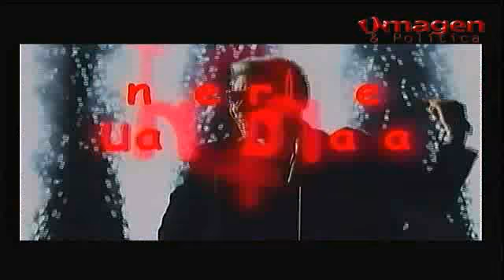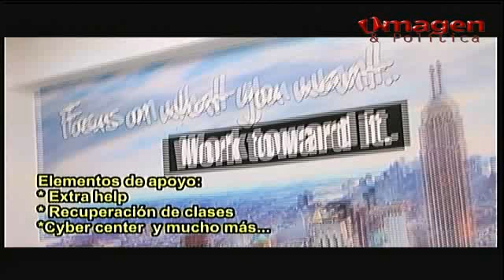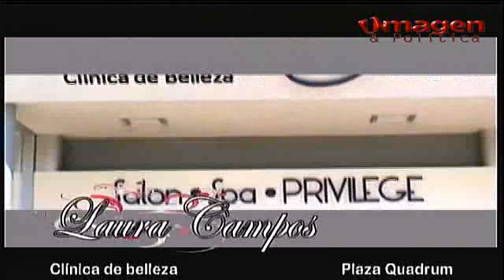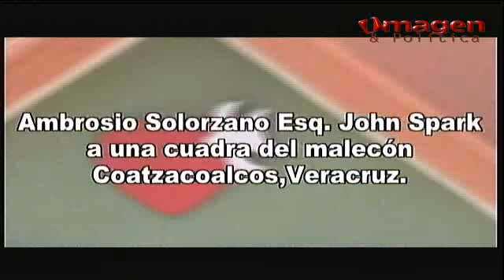LO FASHION con Temo y Ruth 16FEB2016